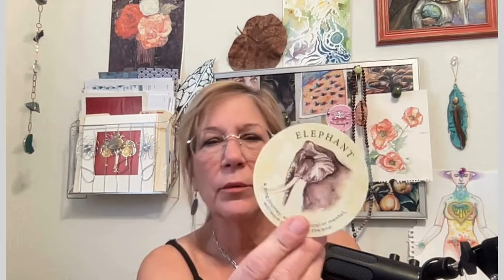Donnie’s Clown Car Cabinet Chaos and Health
Republicans are not willing to be ethical to stop the clown car chaos. Choose country over Tr*mpers except for maybe couple cabinet picks.  I checked into Gaetz, RFK Jr. Alfie Oaks, Polymarket potential connections, don’t see one at the moment except they worship at the MAGA Money Temple. So very sad.  I checked Donnie’s health and perspective.  I don’t know how long he will last without a big group to help him.  Oh and the Dept of Governmental Efficiency managed by Musk and Ramaswamy.  That seems to be a gateway to more corporate money.  Ugh. I know it’s so depressing yet we can be vigilant and fight against all this corruption!!

Diane
00:00 Introduction
02:21 Alfie Oaks and Polymarket Raids
07:24 Donnie’s Health and Views Now
16:36 Musk/Ramaswamy “Dept. of Efficiency”
17:58 Cabinet Picks/Gaetz/RFK/Hegseth
22:17 Recess Appointments
22:43 Archangel Michael and simply being